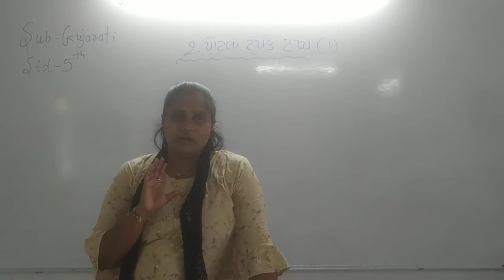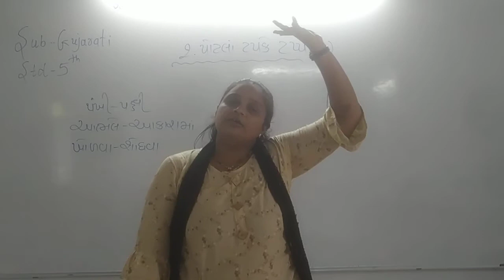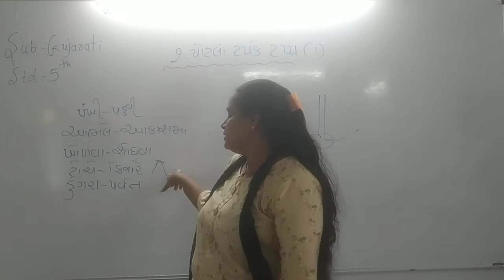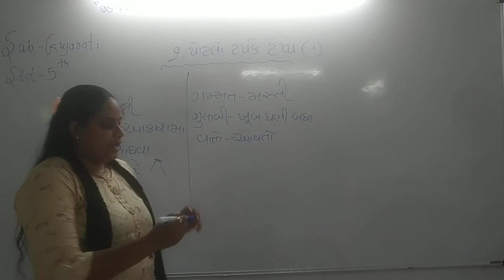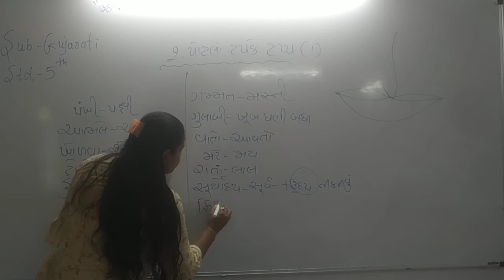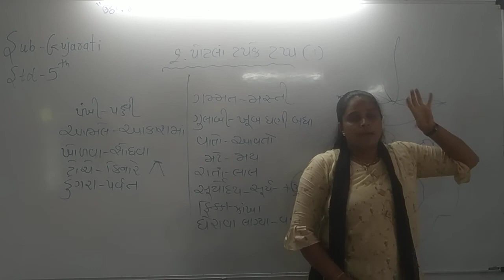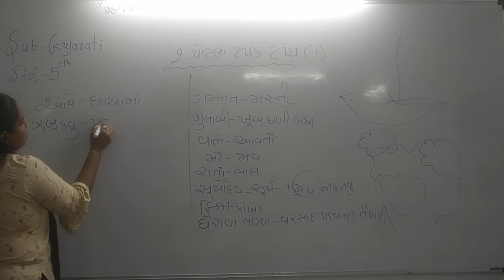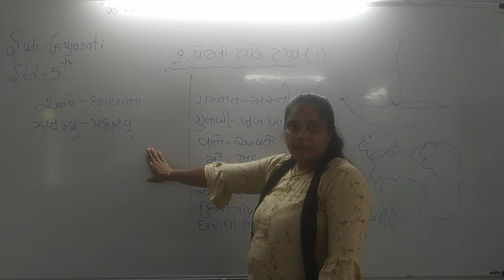Std-5 Gujarati Chap-2 Potla Tapke Tappa (1)